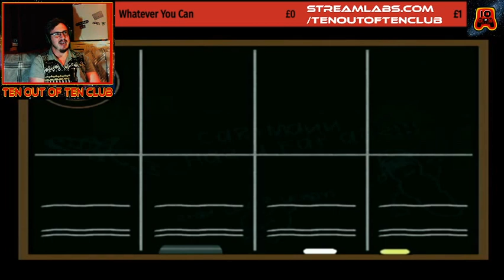South Park Chef's Luvshack - It's A Little Old Place - 11/05/2020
What an absolute bag of dicks   --

I now use the tikety tok